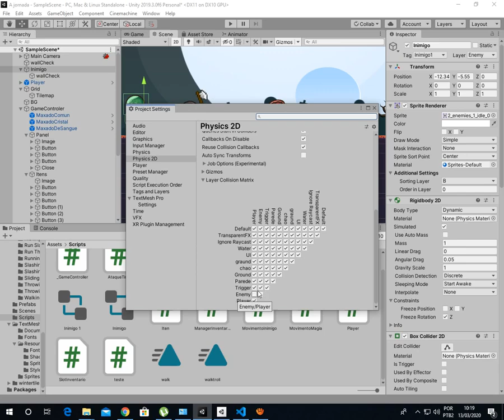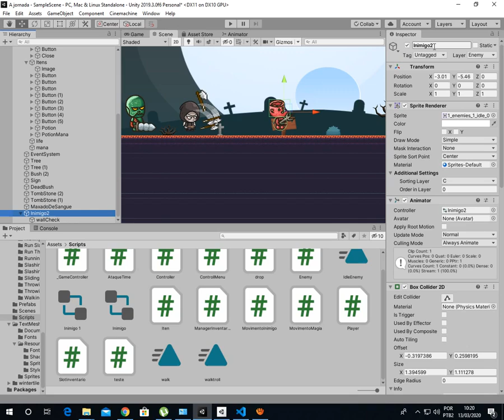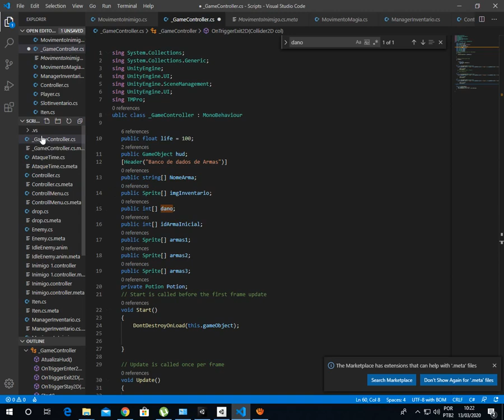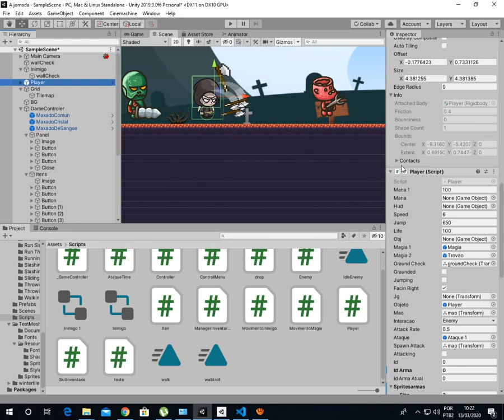Inimigos no mapa, dano ao personagem, part2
Adicionando dano ao tocar nos inimigos.